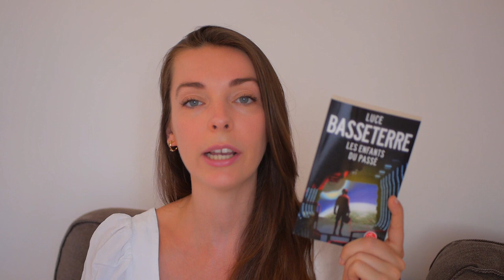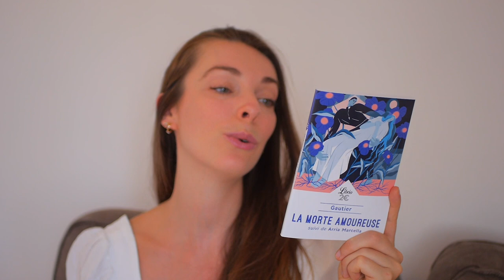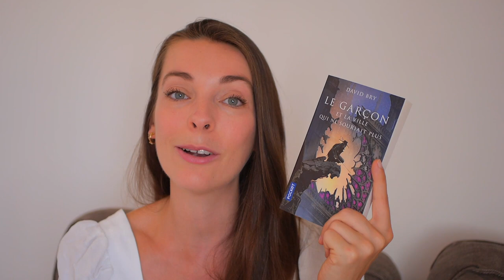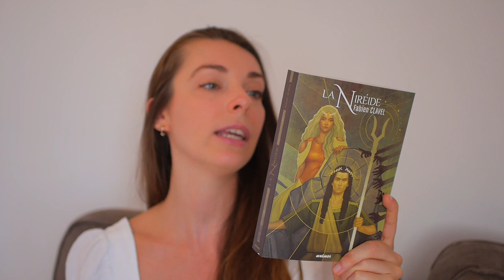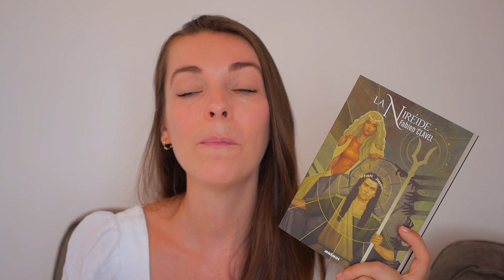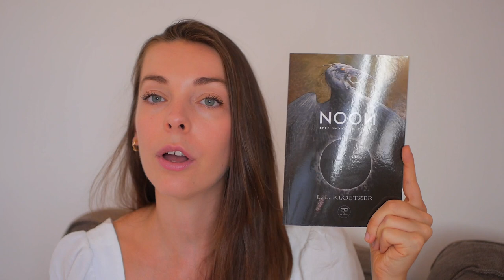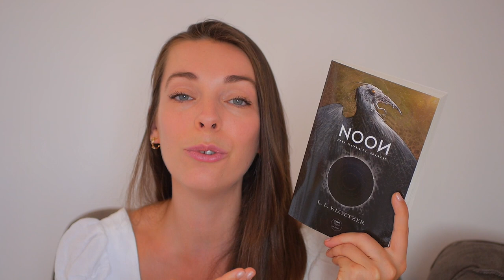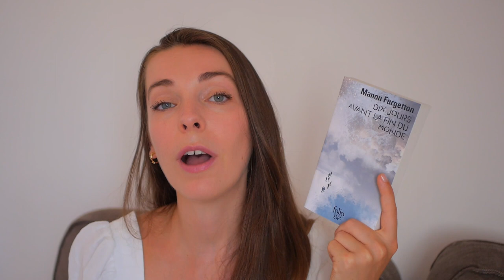PAL Cocorico Challenge 🇫🇷 | Des auteurs de SFFF francophones !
Ouuuuui le COCORICO Challenge est là !!! Je l'attendais depuis des semaines hehe. J'ai trop hâte de lire les livres de cette PAL, qui m'ont l'air tous plus dingues les uns que les autres. Hormis Estelle Faye, on est uniquement sur des auteurs que je n'ai jamais lu : Jacques Abeille, Manon Fargetton, David Bry, etc.

Merci à @camelotemagicadou  pour ce super challenge, c'est une super initiative de mettre en avant les auteurs de SFFF francophones. Français, québécois, belges : let's go lire en français en langue originale ! N'hésitez pas à me partager vos PAL, j'espère que la mienne vous plaît et vous inspire.

⌛ Chapitres

00:00 | Intro
02:40 | Ma PAL
15:43 | Outro